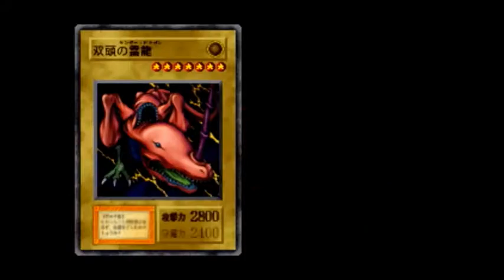【病みのゲーム】遊戯王 真デュエルモンスターズ 封印されし記憶 実況プレイ Part11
今度こそ海馬を倒してみせる！！
そして再び舞台は過去へ。
戻ってきた主人公が見た光景は…。